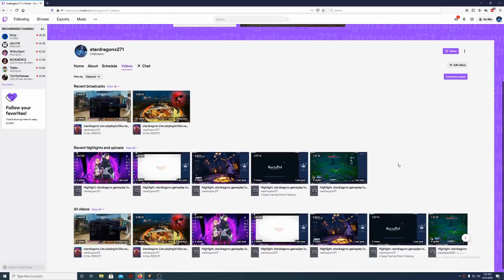Genshin Impact patch 1.1 coming out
Huge patch coming out this week for genshin impact with new character, weapon and more.